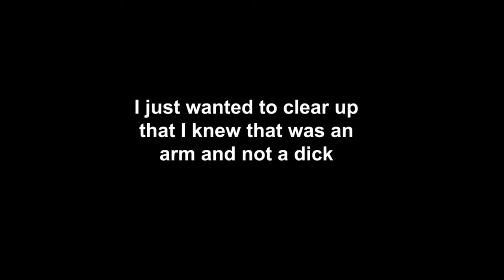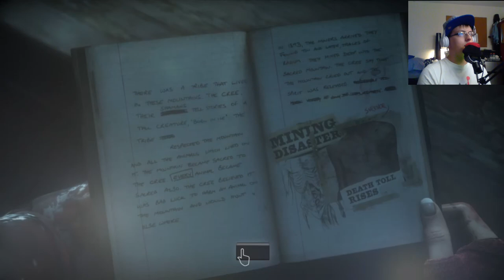Until Dawn Gameplay Walkthrough Part 11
Welcome to another part of Until Dawn, in this part I get a little scared...just a little though.

Camera Specs:
Canon PowerShot ELPH 180
8x Optical Zoom
28mm Wide Lens
20 Megapixels

(Facecam) Samsung NX300:
2x Digital Zoom
15-55mm OIS Lens
20.3 Megapixels

Follow Me On:
Origin: D_Paul101998
PlayStation Gamertag: d_paul10